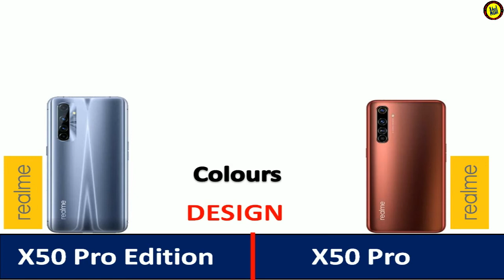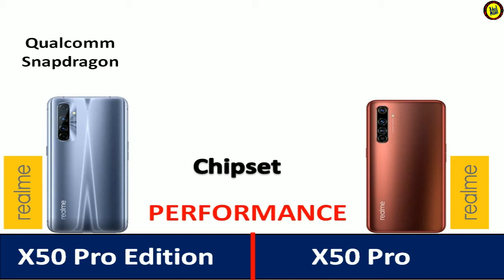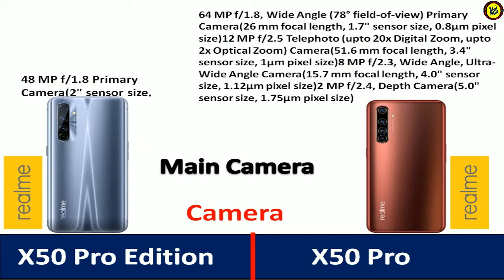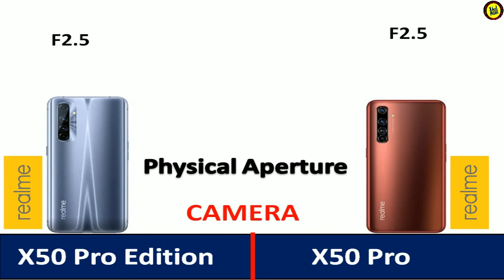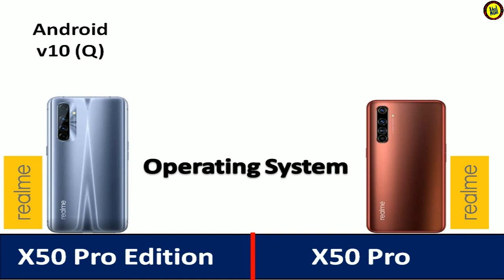Realme X50 Pro Player vs Realme X50 Pro || Full Comparison - Which is Best.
About Video:-